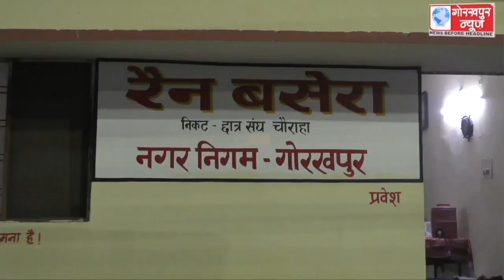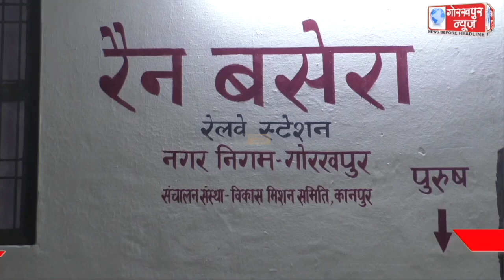सीएम योगी के दिये निर्देश के उपरान्त मंगलवार को गोरखपुर न्यूज की टीम ने किया रियलिटी चेक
शहर के विभिन्न रैन बसेरा के निरीक्षण के उपरान्त सीएम योगी के दिये निर्देश के उपरान्त मंगलवार को गोरखपुर न्यूज की टीम ने किया रियलिटी चेक, रैन बसेरों की व्यवस्था मिली चुस्त एवं दुरुस्त, जलता मिला अलाव, रैन बसेरा में रहने वाले राहगीरों ने कहा, गेस्ट हाउस जैसी सुविधा मिल रही है यहॉ के रैन बसेरों में।।